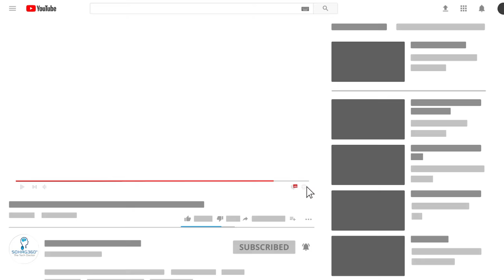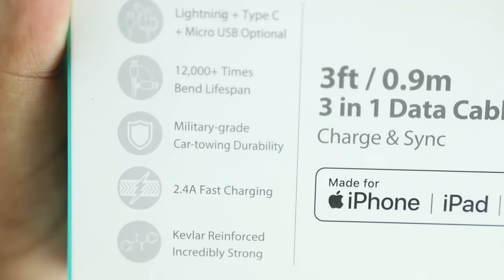5 Must have gadgets I use - আপনারও কাজে লাগবে!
Today we are taking a look at five gadgets that I use daily. I believe you will also fine at least on of them useful. These are the gadgets I have been using for a long time and I am confident about them. Please watch the video to learn more about the gadgets and check the link below to buy them.

1. WGP Mini UPS (5V - 12V - 12V)
3. Ultra Durable 3 in 1 Cable
4. Sonoff S26 Smart Socket